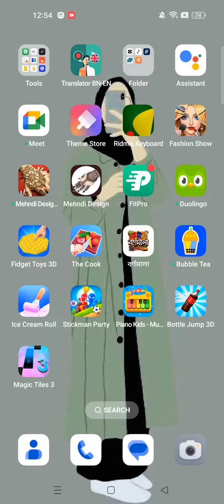black pink song game 😄😄